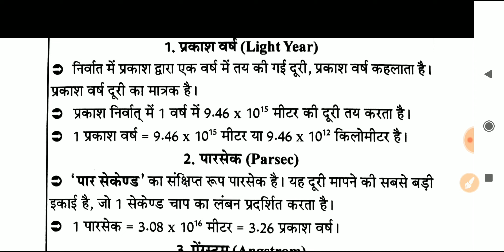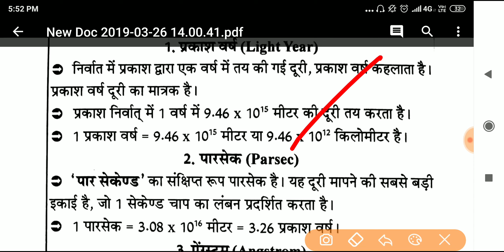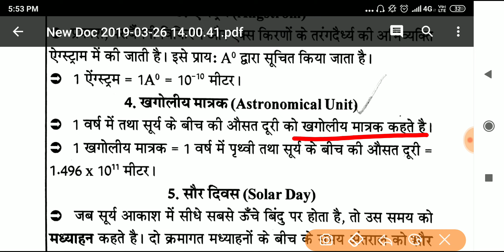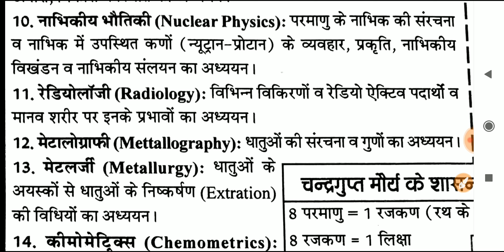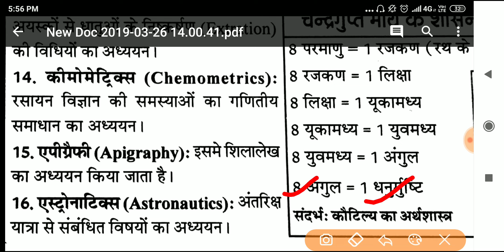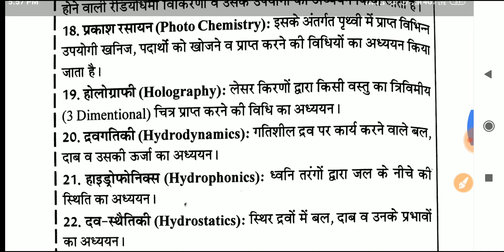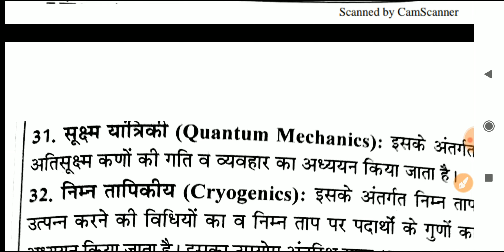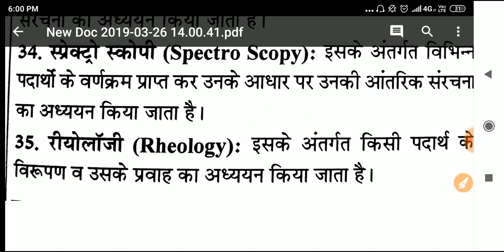MASTER CLASS NO-3# PHYSICS # FOR NDA/AIRFORCE/NAVY /COASTGUARD इससे बाहर नही आएगा